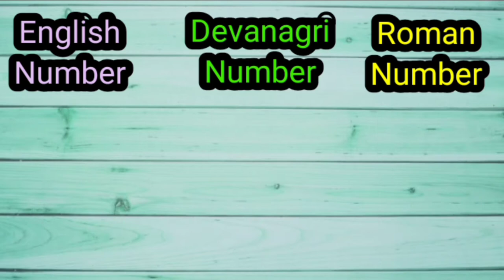English number 1 to 10 | Devanagari numbers 1 to 10 | Roman numbers 1 to 10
English
Roman number
रोमन नंबर
devnagari number
देवनागरी नंबर
रोमन नंबर कैसे लिखाता है?
English numbers
English numbers 1 to 10
रोमन संख्या में 9 कैसे लिखते हैं?

रोमन अंक कौन सा है?

१००० को रोमन अंक में कैसे लिखते हैं?
रोमन अंकों 1-10000
 रोमन अंक दाखवा
 रोमन अंक 1 ते 100
रोमन अंक 100 पर्यंत
Roman numbers 1 to 1000
Devanagari numbers 1 to 50
devanagari numbers 1-10
Devanagari numbers Apple Watch
Numbers in Sanskrit 1 to 10
hindu arabic numerals 1-1000

What is the Roman number of 1 to 10?
What is the Roman number of 1 to 20?
What is the Roman figure of 1 to 100?
What is the Roman numeral of 1 to 1000?
देवनागरी लिपि मराठी
 देवनागरी लिपि का विकास
संख्या 500 और 100050 को रोमन प्रणाली में लिखिए
देवनागरी लिपि के गुण और दोष
रोमन लिपि
रोमन संख्या १ तो १०००
रोमन अंक cm क्या दर्शाता है
 देवनागरी लिपि में सुधार के प्रयास
Roman numbers 1 to 100
Roman numerals school project
Roman numerals activity for Grade 5
 Roman Numerals cartoon
 Regional and Roman numbers
Write in Roman numerals
How do you explain Roman numerals to a child?
How do I teach Roman numbers?
How do you introduce Roman numerals?
Why do we use Roman numerals for kids?
Roman numerals rhymes
Roman number 50
रोमन लिपि अंक
रोमन नंबर 1 से 200 तक
रोमन नंबर चार्ट
90 को रोमन पद्धति में कैसे लिखते हैं
रोमन संख्या लिखने के नियम
१ से ५० तक रोमन संख्या
19 को रोमन संख्या में कैसे लिखते हैं?
रोमन में क्या होता है?
रोमन अंक 1000
रोमन अंक 100 तक
रोमन अंकों 1-10000
70 का रोमन अंक
रोमन नंबर 1 टू 1000
10 का रोमन नंबर
 रोमन नंबर 1 to 20
रोमन नंबर 500

70 का रोमन अंक

1 ते 100 पर्यंत रोमन अंक